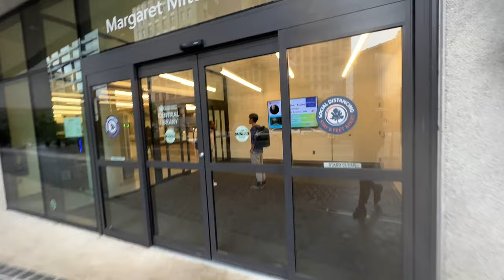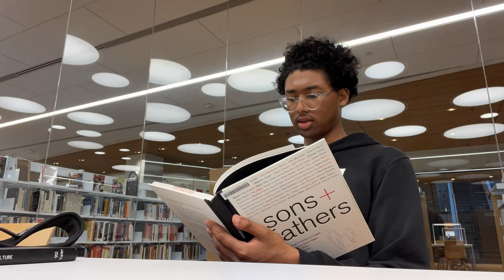trying to read more books and romanticizing it (summer.mp4) spending time w/ friends and family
hello, hola, bonjour, 你好，안영하하하, こんにちわ、
thanks for tuning in for another excellent, entertaining, and highest-quality video made by yours truly. I appreciate you coming here and visiting the page. I want to become a better reader so I've been reading more. Thanks andie for motivating me to read more! I'm sorry ashley for kicking you with the soccer my bad. Thanks alejandro for inviting me to your grad party that was fun. Thanks kevin for hanging out with me. Thanks sam for being a good classmate and friend. I can't ask for a better environment with great friends and people to cheer me on.

Thank you YouTube algorithm for finding you or your curiosity to visit my yt page!
I hope you guys enjoy my content! If you do show me some love in the comments. The comment section looks a little sad help it out and make it feel better by sharing some positive messages to me and others in the comment section

credits (if i didn't include your name, i'm sorry i am not the best with names):
andie, mom, sam, wendy kevin, kbbq group, alejandro, nice librarians, chau, quan, mr/mrs rat, grandma, grandpa,  other family members, books

:0
p.s.
bro thanks for reading this :) have an awesome and safe summer.

university , college, bihnbasic, soccer, rain, funny, comedy, jisoo, student, city, urban, day in the life